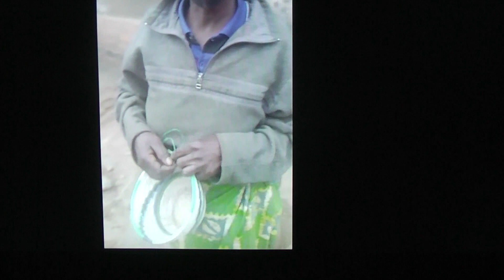Siège Corona (Kacorona)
TWESE „together“  zusammen (ensemble)
Info: in Bwenda, Rwanda, Africa: Welcome to Bwenda: